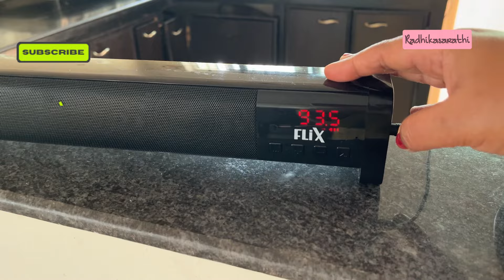మా వారు ఫోన్ చేసి క్యాన్సర్ test చేయించుకోవాలి 🥹😮 రా అన్నారు 🙄 అక్కడికి వెళ్ళాక !!!vlog